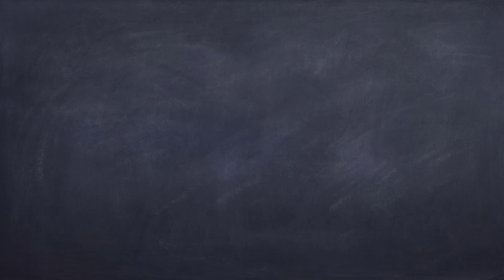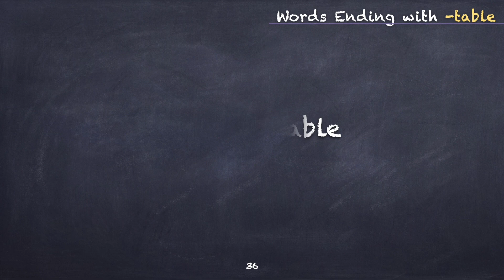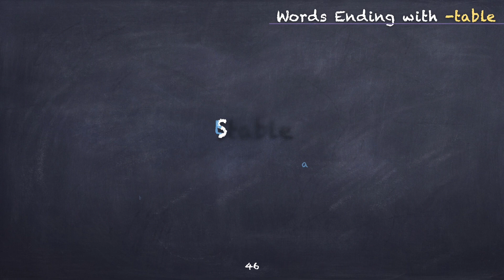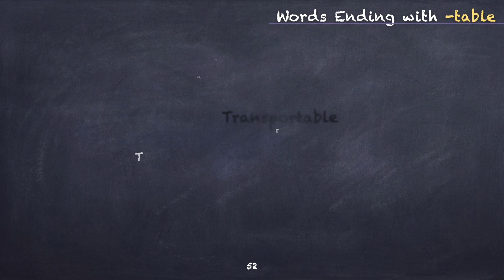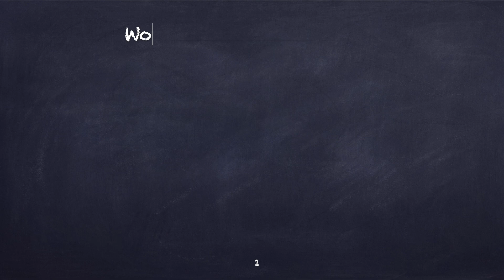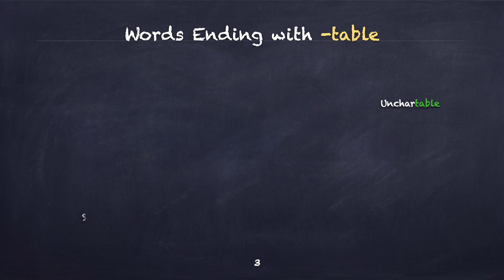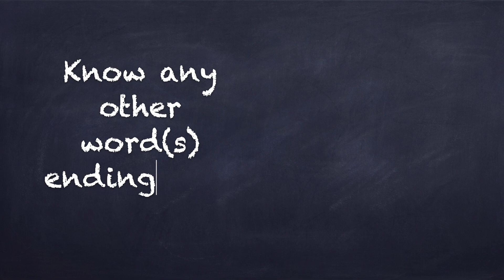Words Ending with -table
List of words ending with 'table'. Timestamps are listed below.

Chapters
0:00 - Intro
0:06 - Words Ending with 'table' (Flashcards)
5:45 - Words Ending with 'table' (List)

Thank you for viewing my composition.